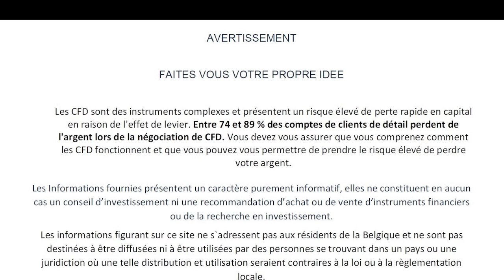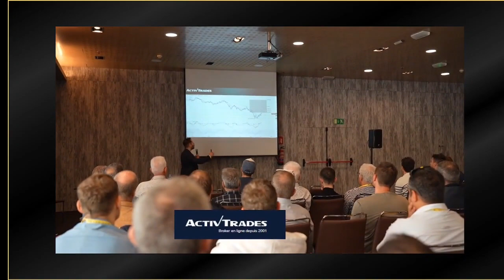Gilles Santacreu - trader spécialiste du trading alogrithmique - La grosse interview #232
Gilles Santacreu spécialiste du trading algorithnique vient nous expliquer ce qu'est un robot de trading
La martingale
Le drawdown

🎁PARTENARIAT PEPITOR .

✅ ACTIVTRADES – broker CFD - pas de commissions sur futurs OVN pas de commissions sur actions sans levier - Plateforme de trading : TRADINGVIEW